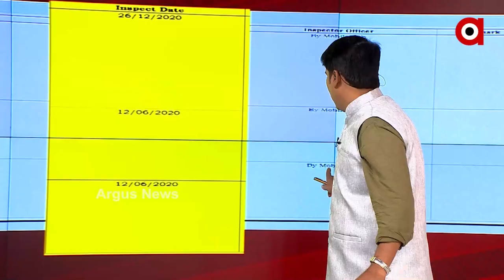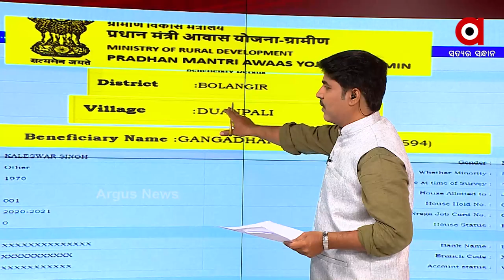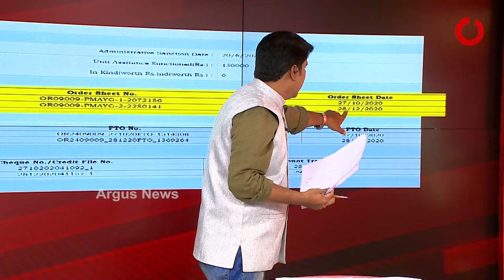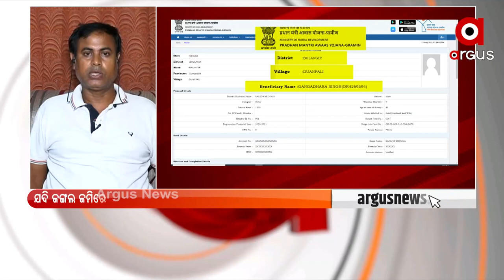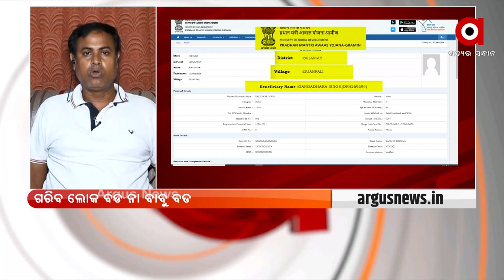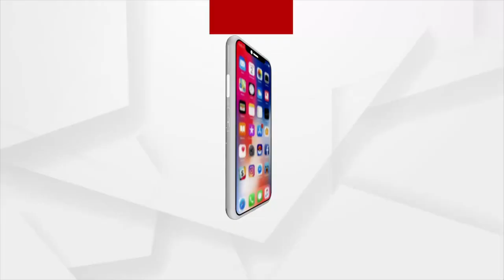ପ୍ରଶ୍ନକାଳ : ଘରଭଙ୍ଗା ପ୍ରଶାସନ